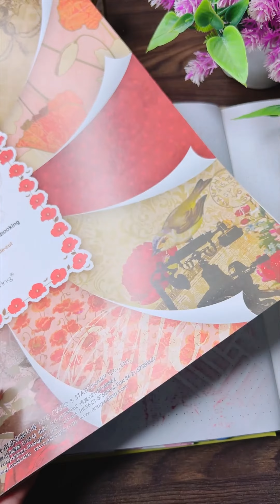Journaling ASMR | Red Art Journal Spread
Hello Friends!

Relax and journal with me for creative ideas.
Comment or theme ideas for a shoutout in my next video!